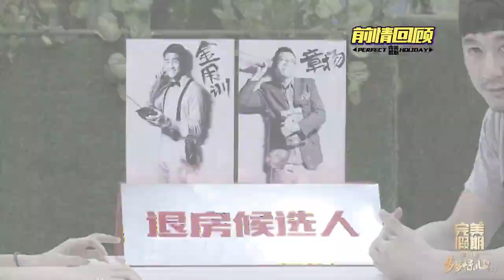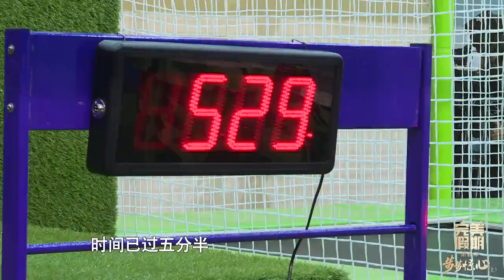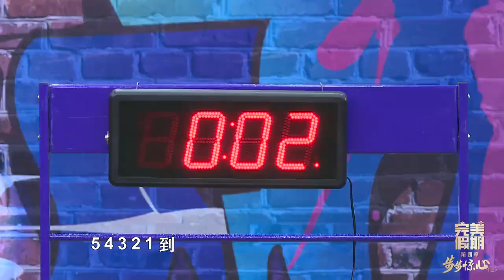《完美假期》精编版 20190913期: 第四章 步步惊心（上）Perfect Holiday EP.4 Part 1 【湖南卫视官方版】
本期精彩 Highlight - 3W 口红事件后再遇“生死劫”, 王濛朱可儿抱团使出浑身解数攻击炜炜! 3W get into trouble again, Wang Meng team up with Zhu Keer and start bully Weng Weiwei.

《完美假期》芒果TV重磅自制全时全景直播真人秀节目，节目中12位青年素人、90天的朝夕相处、百万豪宅内的全密闭生活、24小时全时全景不间断直播，构成节目的主元素。节目将于2015年8月15日正式启动直播。

The Perfect Holiday is a new reality game show broadcast by Hunan TV in 2015. After the program screening, there are 12 people selected as the final participants. They are going to live together in a special construction house for 90 days, no electronic devices allowed. All participants are isolated from the outside world.

《爸爸去哪儿》第三季 全集 Dad Where Are We Going S03 Playlist